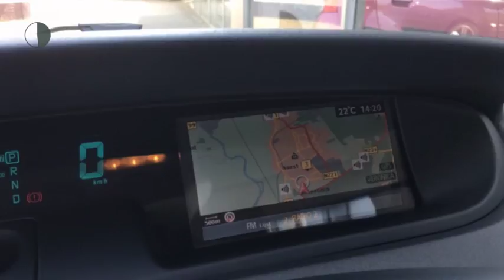Renault Grand Scénic 2.0 16v Tech Line (XENON!!!!/NAV./Climate/Cruise/PDC/16''LMV)